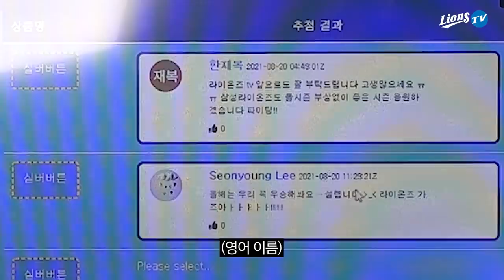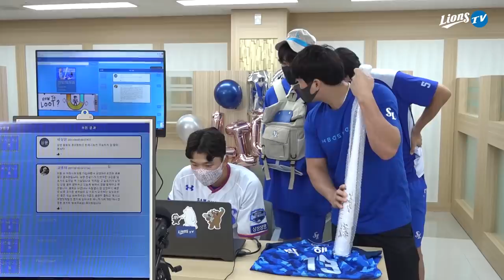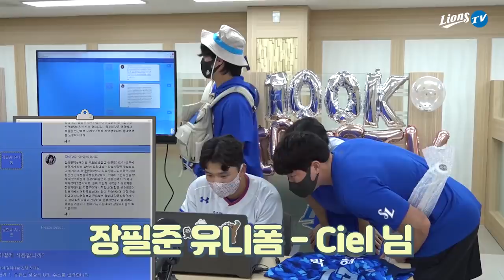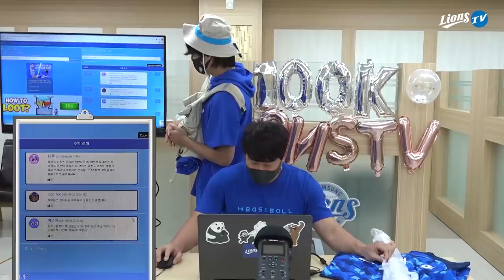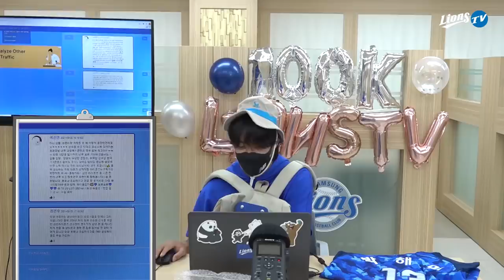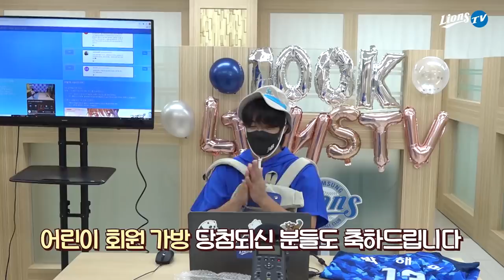[라이온즈tv] 실버 버튼 직접 언박싱한 오승환, '돌부처tv' 개국? 🏟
물 건너 온 10만 구독자 달성 기념 '실버 버튼' 언박싱 하던 날,
오승환, 박해민, 구자욱, 원태인이 함께 모여 박스를 뜯고 실버 버튼의 영롱함을 느껴봅니다.

+ 10만 구독자 이벤트 당첨자도 네 선수들이 직접 뽑았습니다!
사인 배트, 구독자용 실버 버튼, 선수단 유니폼, 어린이 회원 가방의 주인공도 각각 확인하세요.

사인배트
유체, loro tod, 이건형, •용용7

실버버튼
한재복, Seonyoung Lee, 밥길만걷자, - ROUGH, 일상잼, meniii, 훔바, 박진우, 지현, 프로도

당첨되신 분들은 ‘응모에 참여하신 아이디 이메일’로 “선물 배송을 위한 개인정보 수집에 동의합니다”라는 문구와 함께 아래 내용을 적어서 으로 메일 보내주세요

작성 내용 : 이름 / 경품 받으실 주소 / 핸드폰 번호 /구독자임을 확인 할 수 있는 구독정보 스크린샷 / 개인정보 동의 문구 작성

당첨자 이메일 회신 마감일은 9월 23일입니다.